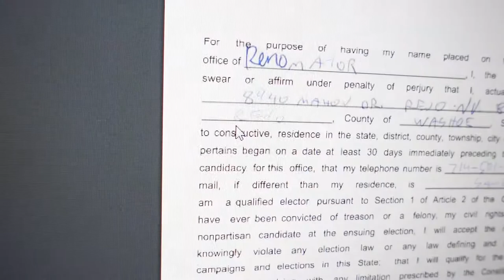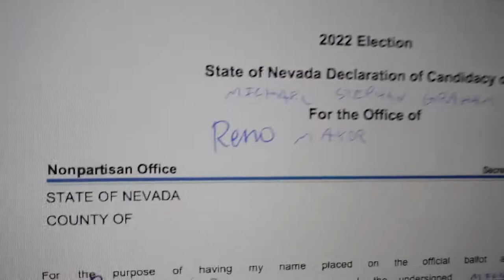Reno Comedy Vlog 14 - Michael Goes to the Mayor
The investigation is cut short during a wild development, Things are getting political! Also, check out

to see Luke's series on dog food criticism!